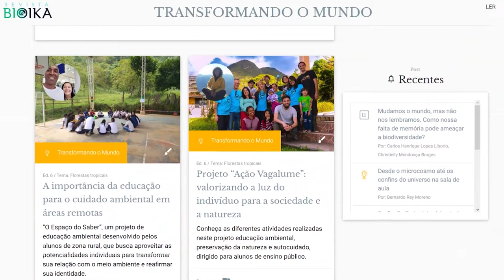Participe em Transformando o mundo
Acesse a seção Transformando o mundo, conheça as diretrizes e envie suas propostas para a próxima edição. Saiba mais em: